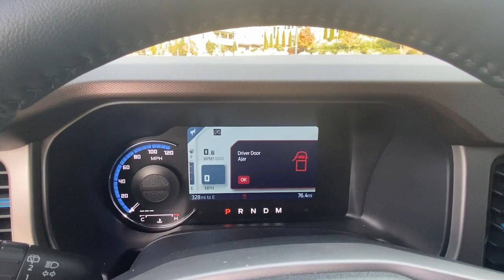2022 Ford Bronco Woodstock, Canton, Holly Springs, Kennesaw, GA PB41682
Cactus Gray Used 2022 Ford Bronco Outer Banks Advanced available in Woodstock, Georgia at Krause Family Ford. Servicing the Canton, Holly Springs, Kennesaw, GA area.
2022 Ford Bronco Outer Banks Advanced - Stock#: PB41682 - VIN#: 1FMEE5BP9NLB41682

Clean CARFAX!brOdometer is 3250 miles below market average!brbrEquipment Group 313A - Outer Banks Cactus Gray with Roast Interior 4D Sport Utility 2022 Ford Bronco Outer Banks Advanced 4WD 10-Speed Automatic 2.7L ECOBOOST V6 ENGINEbrbr- ADDITIONAL FEATURES -brEQUIPMENT GROUP 313A brOUTER BANKS SERIESbrHIGH PACKAGEbr12 LCD CTR STACK TOUCHSCREENbr360-DEGREE CAMERAbr.18 MCHNED BLK-PNTD ALUM WHLSbr2.7L ECOBOOST V6 ENGINE brP255/70R18 A/T TIRES (32)br3.73/REAR AXLE-OPEN DIFFbrCNCTD NAV (90-DAY TRIAL)brFRONT BUMPER HD MODULAR brFRONT STEEL BASH PLATEbrSOFT TOP CLOTH W/PREP KITbrFRONT AXLE-OPEN DIFFRNTLbrTOWING CAPABILITY brAUXILIARY SWITCHES brLTHR-TRM/VINYL ROAST/BLK STSbrEASY FUEL CAPLESS FILLERbrFENDER TIE-DOWN HOOKSbrGRILLE-BLK/BRONCO WHITEbrHEADLAMPS - AUTO HIGH BEAMbrMIRRORS-HTD/POWER GLASS MANUAL FOLDbrTOW HOOKS-FRT (2)/REAR (1)brTUBE STEP - POWDER COATEDbr1TOUCH UP/DOWN DR/PASS WINbr60/40 SPLIT FOLD REAR SEATbrA/C DUAL ZONE CLIMATE CTLbrCARPET FLOORING BOTH ROWSbrCRUISE CONTROLbrIP CLUSTER 8 DIGITAL SCRNbrLOCKING GLOVE BOXbrLTHR GEAR KNOB/STR WHEELbrPOWERPOINTS - 12VbrTILT/TELESCOPE STR COLUMNbrUSB A(1)/C(1)-1ST/2ND ROWSbrAM/FM STEREO W/6 SPEAKERSbrAUTO START STOP TECHbrBRAKES 4-WHEEL DISC/ABSbrFORD CO-PILOT360brFORDPASS CONNECT 4GWI-FI HOTSPOT TELEMATICS MODEMbrFRONT STABILIZER BARbrHILL START ASSISTbrMID PACKAGEbrPUSH-BUTTON STARTbrREAR VIEW CAMERAbrSIRIUSXM W/360L- NA AK&HIbrSYNC4 W/EVRbrTER MGMT W/G.O.A.T. MODESbrTOOL KIT- DOOR/TOP REMOVALbrADVANCETRAC WITH RSCbrAIRBAGS-FRNT (DUAL STAGE) & SIDE IMPACT/SAFETYbrCANOPY SYSTEM (ALL ROWS)brBELT-MINDER CHIMEbrCHILD SAFETY REAR DR LOCKSbrELCTR STABILITY/TRACTN CTLbrINDIV TIRE PRESS MONIT SYSbrLATCH CHILD SAFETY SYSTEMbrPERIMETER ALARMbrPERSONAL SAFETY SYSTEMbrbrbrAwards:br  * NACTOY 2022 North American Utility of the Yearbrbr*Please contact dealer for full details. All prices do not include taxes estimated tax fees dealer documentary fee certification costs reconditioning costs and any installed equipment. *Limited warranties see dealer for details* A short visit to Krause Family Ford located at 195 Woodstock Parkway Woodstock GA 30188 can get you a hassle free deal on this trustworthy vehicle today!